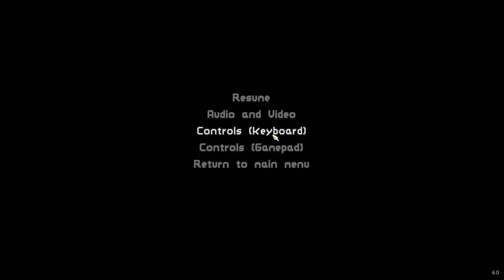[PC] Risk Of Rain - Coop - 14.03.15